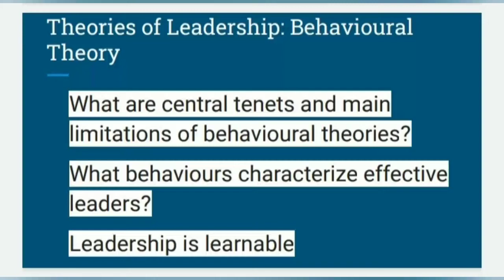Behavioural theory of leadership